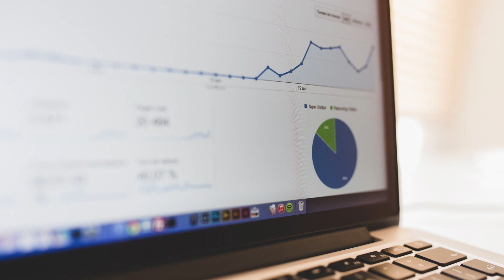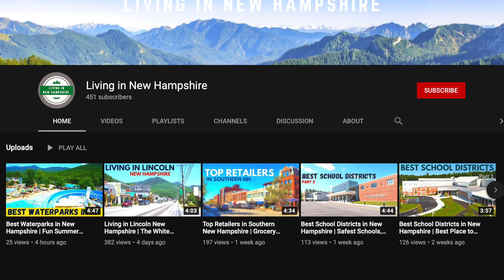Living in Bow New Hampshire | Things to Know Before Moving to Bow NH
In this video I cover what to expect when moving to Bow New Hampshire, including median home price, schools and employment opportunities. If you're looking for a safe small town with a great school district then Bow might be perfect for you.